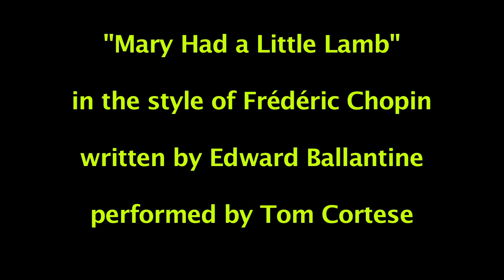"Mary Had a Little Lamb", à la Chopin, performed by Tom Cortese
Edward Ballantine wrote two sets of ten variations on "Mary Had a Little Lamb", in the styles of different classical composers.

I dunno if I'm ever going to record all twenty of them (some of them -- such as in the style of Liszt, Debussy, and Gershwin -- are pretty tough!!), but here's another one from the first set, "Nocturne (posthumous)", in the style of Frédéric Chopin.

I'm starting to get near the end of the "low-hanging fruit", in terms of the easier variations; dunno how much more time and effort I'm going to be able to put into recording too many more of these ...